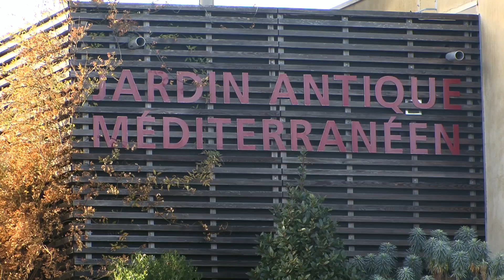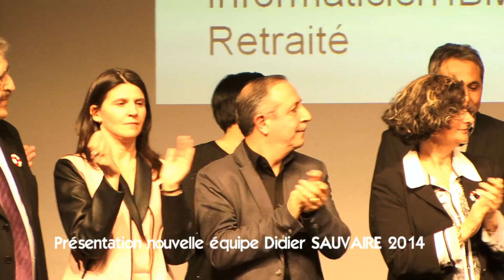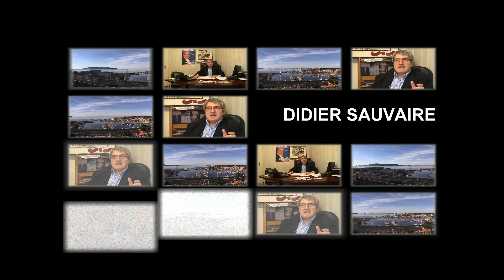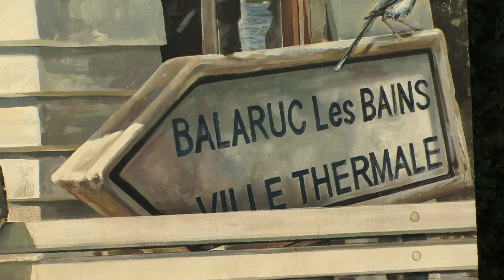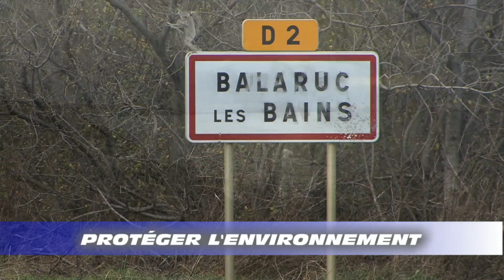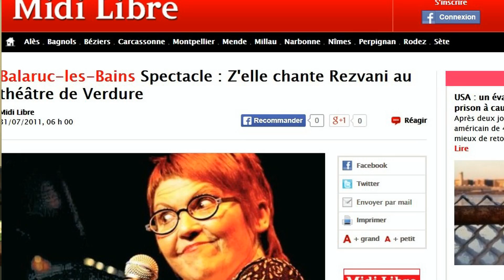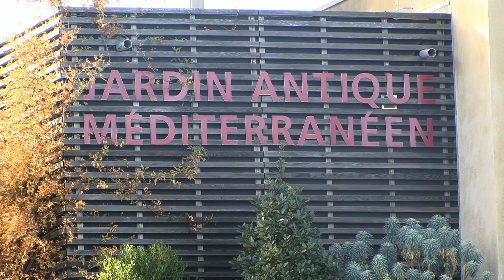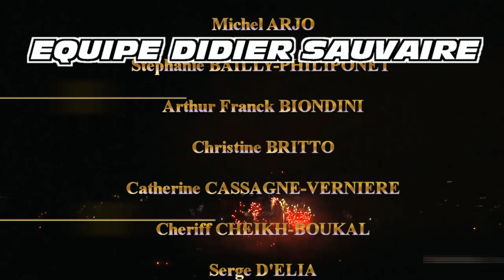Balaruc Les Bains 2ème partie HD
Elections municipales de Balaruc Les Bains
balaruclesbains2014.fr
Mars 2014
Format : MP4 HD
Réalisation : Vie Happy Vidéo